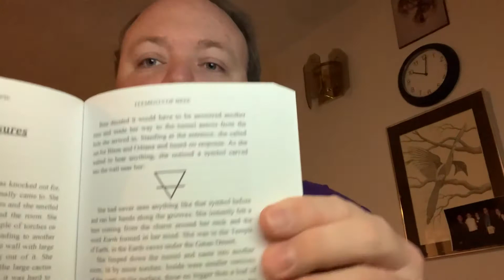Elements of Bree, Chapter 22: Earth Treasures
I continue to read from my kids fantasy adventure novel, Elements of Bree. Today, Chapter 22: Earth Treasures